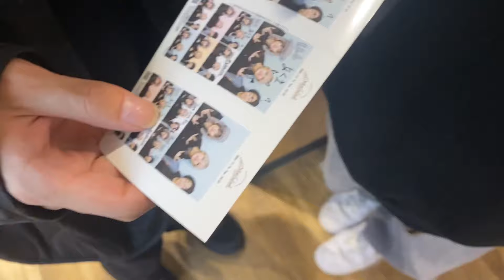GOOD SESSION GOOD VIBES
撮影機材

MY MAIN CAMERA — Sony A7Sii
MAIN WIDE ANGLE LENS — Tamron 20mm f 2.8

LAPTOP I EDIT WITH — MACBOOK PRO 16 INCH CUSTUM